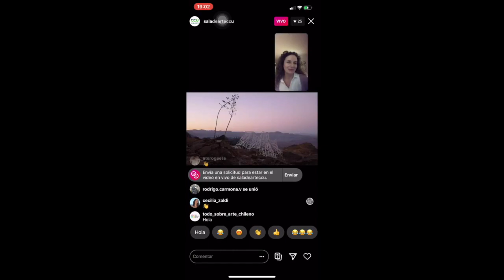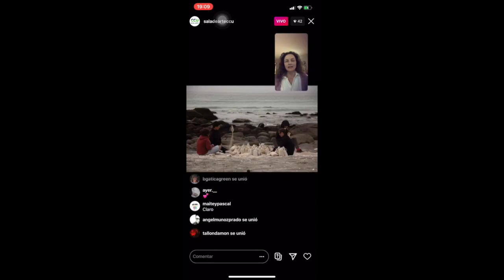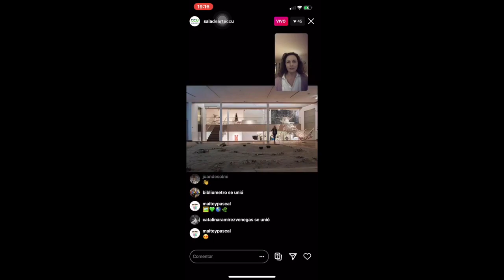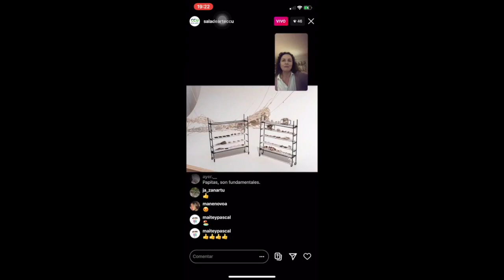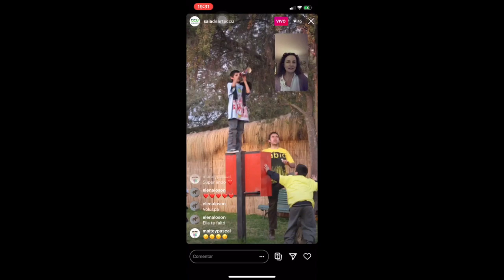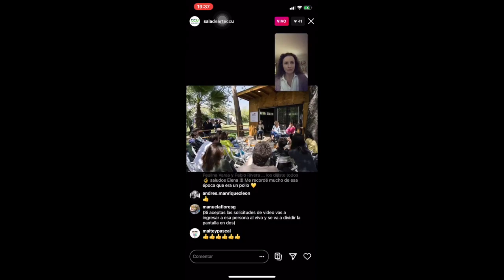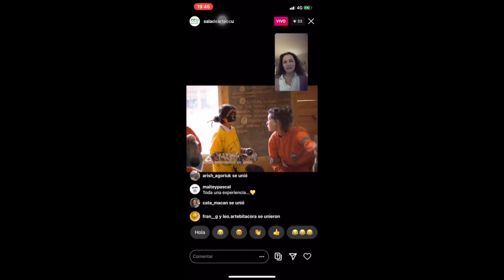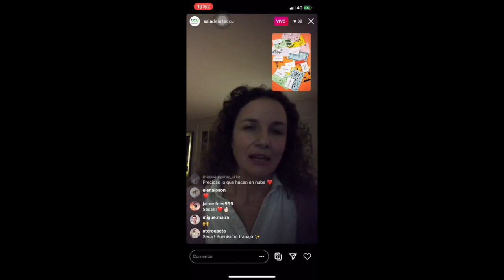ArteCCU en vivo - Paula De Solminihac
En un nuevo encuentro ArteCCU en vivo, contamos con la compañía de Paula De Solminihac, destacadísima artista visual y directora ejecutiva de Nube Lab, fundación dedicada al trabajo en arte y educación, cuyas exposiciones han recorrido gran parte del mundo.